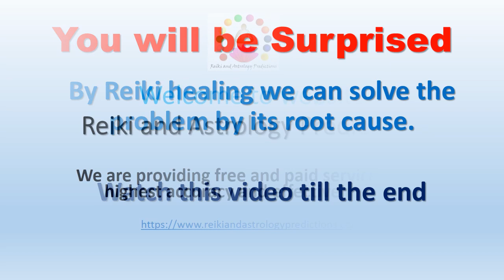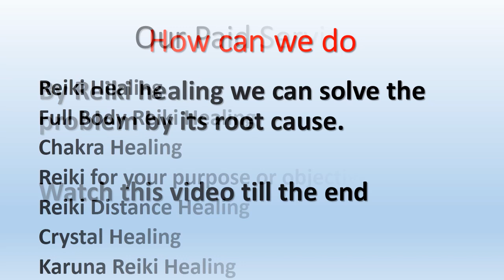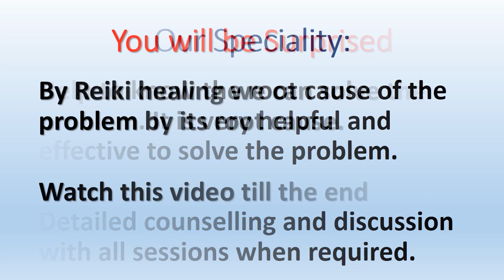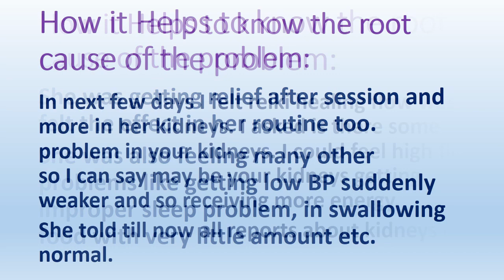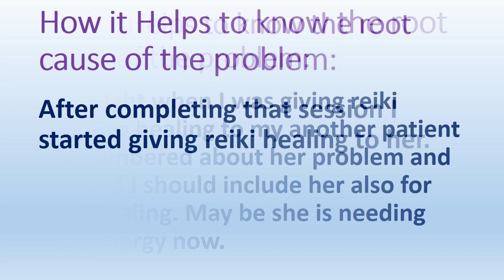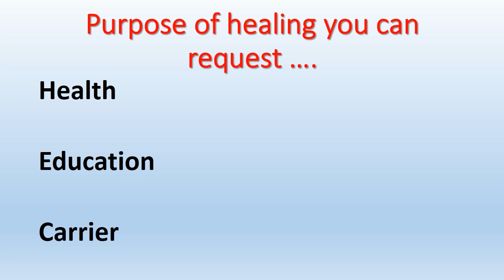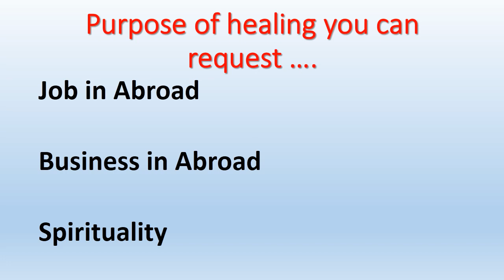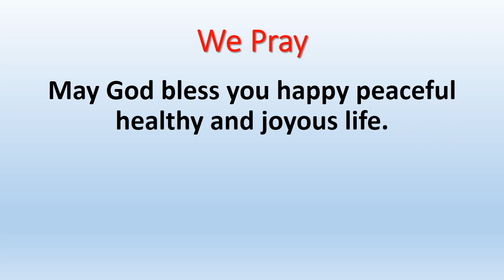Amazing effects of reiki healing Solved by Root cause of problem मूल कारण को जानकर रेकी द्वारा इलाज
Amazing effects of reiki healing मूल कारण को जानकर रेकी हीलिंग द्वारा इलाज ((( THIS VIDEO IN HINDI हिंदी में यही वीडियो Link लिंक